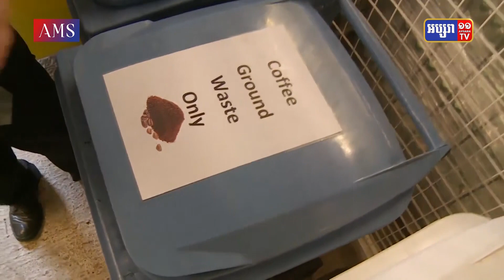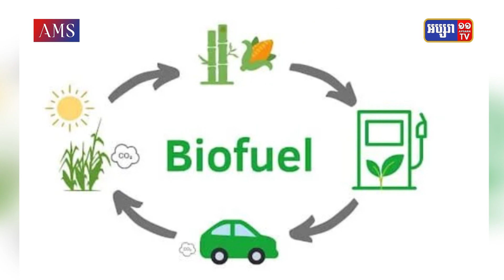បដិវត្តថ្មី ជួយដល់វិស័យសំណង់ និងបរិស្ថាន ដោយការកែច្នៃកាកសំណល់កាហ្វេប្រើជំនួសខ្សាច់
អ្នកវិទ្យាសាស្ត្របានរកឃើញនូវរបកគំហើញដ៏អស្ចារ្យមួយដែលអាចផ្លាស់ប្តូរពីកាកសំណល់កាហ្វេអត់ប្រយោជន៍ទាល់តែសោះនោះ ទៅជាវត្ថុធាតុដើមដ៏ចំាំបាច់អាចប្រើប្រាស់បានទាំងក្នុងវិស័យសំណង់ និងជួយកាត់បន្ថយការបំពុល បរិស្ថាន។

រាយការណ៍ដោយ ៖ លីដា
អត្ថបទ ៖ លោក សន ស៊ុនលី